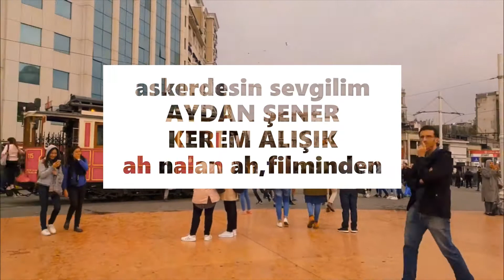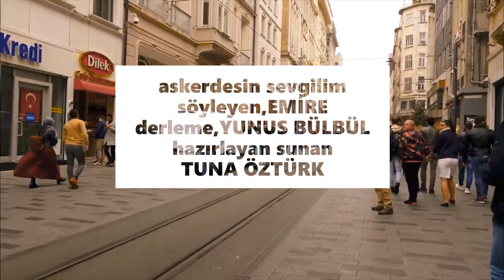KEREM ALIŞIK AYDAN ŞENER askerdesin sevgilim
KEREM ALIŞIK AYDAN ŞENER
askerdesin sevgilim
söyleyen,EMİRE
söz,KAMİL BAŞARAN
müzik,YUNUS BÜLBÜL
hazırlayan sunan,TUNA ÖZTÜRK
2020